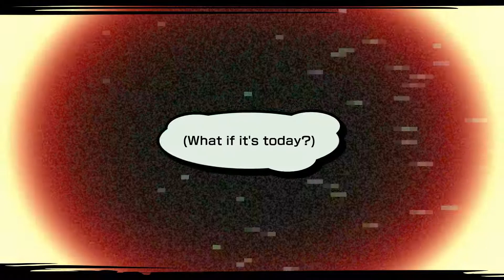he's got like six nicknames - NEO: The World Ends With You (Nintendo Switch)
Part 6 of my NEO: TWEWY let's play with Colleen.
I do the stream thing on Twitch!
Monday, Tuesday, and Thursday through Saturday at around 8PM EDT.